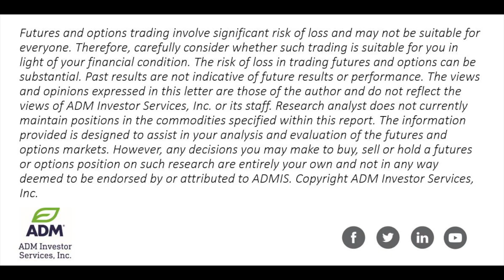Markets Higher as POTUS Reverses Stance on Stimulus 10.7